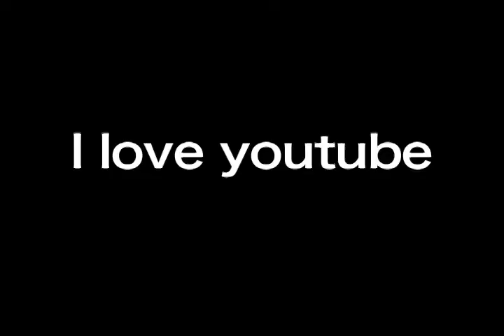bonus footage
in a continuing series.